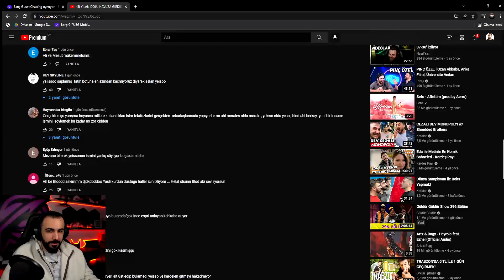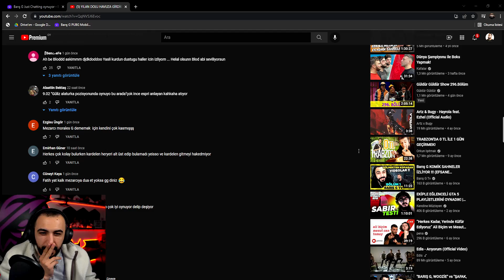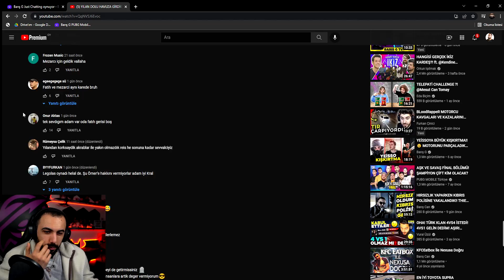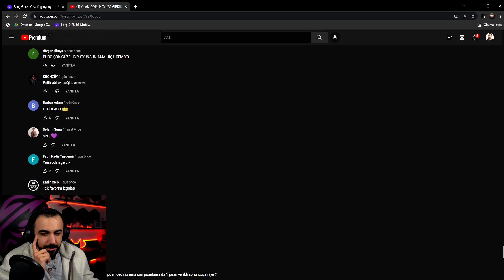Barış G AŞK VE SAVAŞ 2. BÖLÜM İZLİYOR!! (YILAN DOLU HAVUZA ATLAMAK!!)